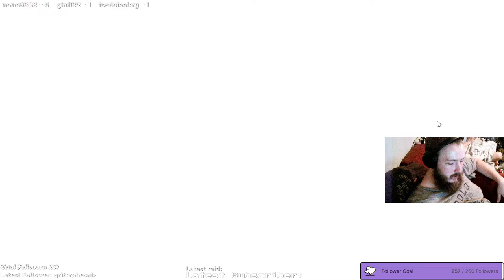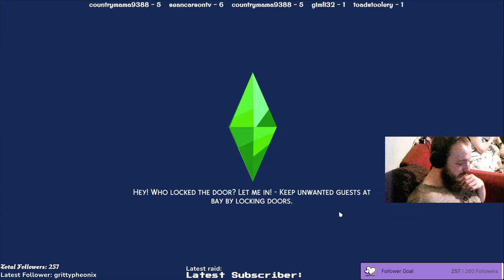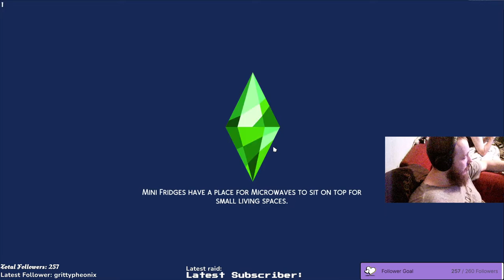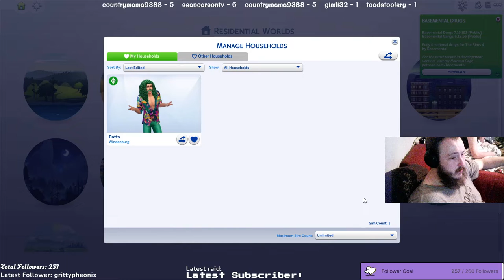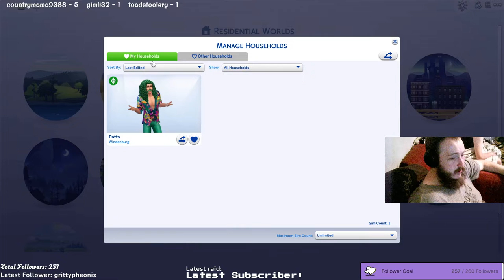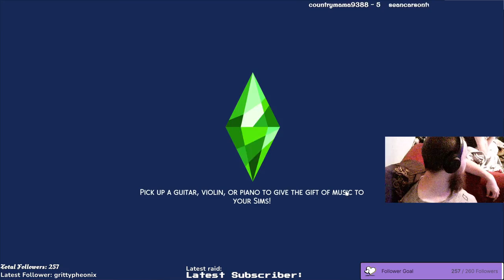The Sims 4: Corrupted Sims Season 1 Episode 1 "The introduction" Sim Creation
Full Livestream Season 1, Episode 1 of my Sims 4 story. I have a list of names, and a mind list of ideas. The story will devolve radically out of my control I fear. I have a over 1500 files in script and custom content so it's anyone's guess as to who may die, when, where, or if we get to see it. This particular episode is nothing more than creation, lot picking, and talking about worldbuilding. There is no real gameplay outside of CAS for this episode. I will be uploading more soon!

SO! You folks are probably wondering where I have been at this point eh? I kinda dropped out of streaming for youtube.  I have not uploaded anything in a while also.  Rest assured, I am still alive and well... Just.. Have a lot going on.    Wanna know times and what I am up to?

(No code for this one, not yet anyhow)
Thank you again for all of the recent Love.. It really means a lot to me because life is.. kinda really rough right now